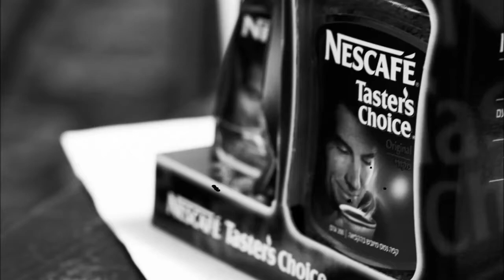הבנאדם אינו אלא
מאיר אריאל
רישומי פחם